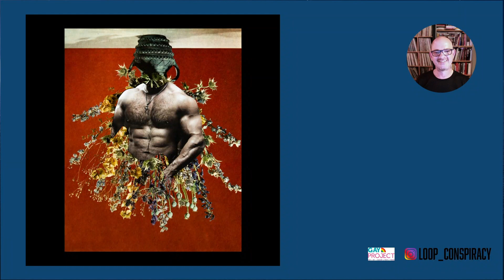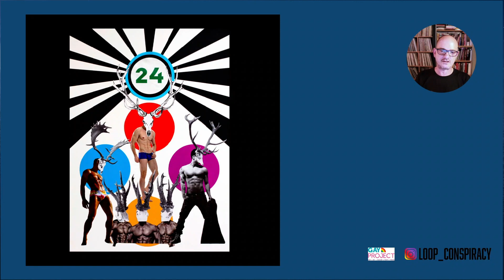I Kissed A Boy And I liked It !! The Virtual Exhibition !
On 15th of May is the launch of I Kissed A Boy and I Liked It ! The Virtual Exhibition .

Starting 6.30pm Irish time with live video , Q & A and the launch of a virtual gallery and website .

I Kissed A Boy And I liked it! is an ongoing project by Cork
based multimedia artist Silvio Severino exploring masculinity via collage of found

images in both analogue and digital media. The spectrum of male
iconography is examined—from machismo stereotypes to homoerotic
expression—refracted through a range of realist, surrealist and abstract
visions.
Silvio is particularly interested in exploring how maleness is represented in
contemporary media. Using images torn from print media—including
sources ranging from books to male magazines—Silvio deconstructs and re-
assembles representations of the male body. Detaching visual gestures from
the original images provides a platform for interrogating the intentions of
both the original creator of the image and its intended viewers. Current
widespread social criticism of masculinity—in it’s toxic and destructive
forms—provides a rich milieu for Silvio's intense reflections on these topics
via a queer gaze, as gay man born and raised in conservative, hyper-macho
Brazilian society .
Pop culture is a frequent reference and starting point throughout Silvio's
work.
Thus, the exhibition title, I Kissed a boy and I liked it,  derives from the
lyric and video of the single, “Samaritans,” by Bristol-based punk band
Idles—a song also reflecting on men’s masks of masculinity.
Silvio is delighted to have the opportunity to show this exhibition at The
Gay Project in Cork, opening reception 15th May, 6.30

About Silvio Severino
Silvio Severino is a contemporary photographer, collage, and gif artist.
He works in both analog and digital formats, which puts him in a unique
creative position,
whereby he can cross and recross the traditional and the contemporary.
Silvio is searching for new values, new visual languages that will allow him to
incorporate photography, collage, and animation in new formats.
With Silvio and his work, photography often becomes collage, with collage
often becoming animated gif. It is an exciting new frontier in contemporary
art for which this artist is at the forefront.
This is an artist that understands the technology of gifs, glitches, and loops,
the bedrock of contemporary gif animation and video art.
He finds himself in an enviable position whereby he can use these
technologies to expand his work.
Silvio is interested in exploring a range of contemporary issues through both
collage and gif animation.
From nature and the urban, to consumerism and the idealization of beauty
and sexuality, from art versus capitalism, to the banality of publicity and
celebrity.
Silvio was born and raised in Brazil, but has spent the last twenty years in
Europe, he now lives in Cork , Ireland
creative position,
celebrity.